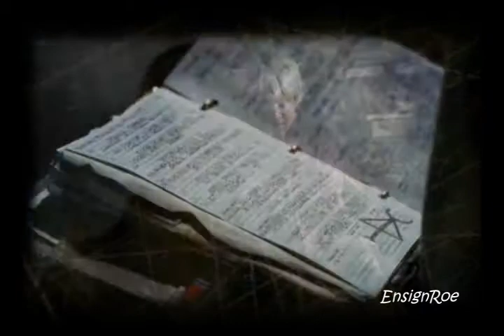Supernatural "Cold Water" Brotherly Moments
Load fully in high quality.This vid's theme is around loss and the pain the brothers experience culminating in the loss of Dean's life. Music by Damien Rice - melancholic and haunting.
Comment: I tried my best to blend clips together with the music to evoke this sense of loss;

Thanks everybody!